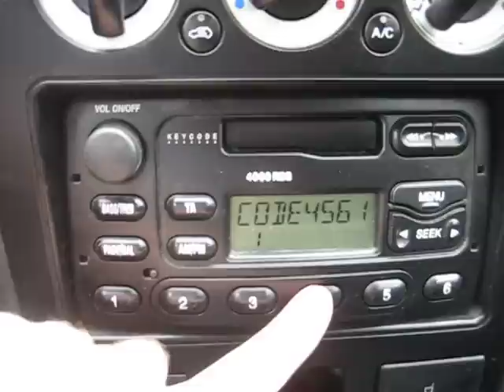How to input radio code on Ford radios RDS (M series, 4000 5000 6000 6006 7000) - Free radio code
Don't forget the thumbs up for this video!

If the car battery has been disconnected or radio has been reinstaled then it will ask for code. This is the kind of manufacturer protection against theft of the radio.

How to enter code on most Ford radios models:

1) press button 1 until 1st number is reached (one click at a time)
2) press button 2 until 2nd number is reached
3) press button 3 until 3rd button is reached
4) press button 4 until 4th button is reached
5) press 5 after code is correctly entered to store, finished

In this video radio code is 4564.

Some people asked where is the secret. There is no secret where i get all these codes.

For Ford radios, where serial number begins with the letter *M*, it is possible to calculate the code from serial number. Serial number must begin with letter M and contain 6 digits, e.g. M123456

You can post you radio serial number beginning with letter M and wait for code :) Maybe I or other people will help you. For code write only in this video comments, do not send me emails or G+.

It is not needed to open radio.
Usually serial number is printed on the sticker, which is located on the top of the radio.

In some model by pressing and holding the 2 and 6 buttons will display the "M" serial number.

Sometimes I can't reply to comments due to commentators g+ account settings so then I can't help.